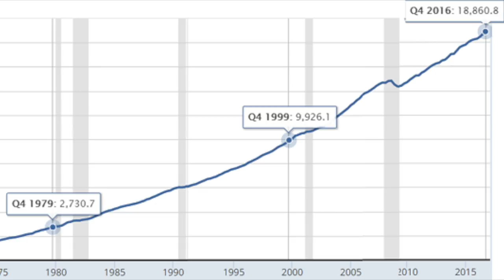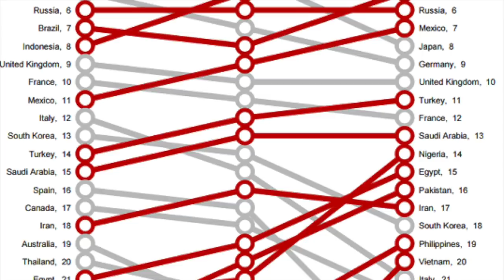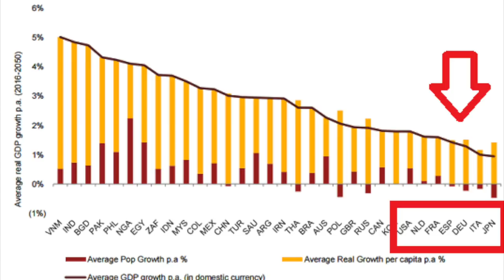GLOBAL ECONOMIC TRENDS 2050 - STOCK MARKET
I am also a book author:
Modern Value Investing book:

Economic trends are going to shape our futures. Also the strength of emerging markets is going to have a huge impact on our investment portfolios. Long term trend investing is essential to achieve good long term returns.
The world economy is shifting towards Asia and especially China and India. Therefore it is extremely important to be invested in Asia.

Nobody knows where the stock market will go in the short term. However in the long term it is much easier to estimate things because the trends are clear and difficultly disrupted. By positioning your portfolio with positive structural trends as tailwinds you lower the risk of negative surprises and increase the positive ones, especially if you can do it at the same price. The story is recurrent on this channel, emerging markets are the place to invest now and in the next 30 years.
Global businesses are going to operate differently than they operate now.